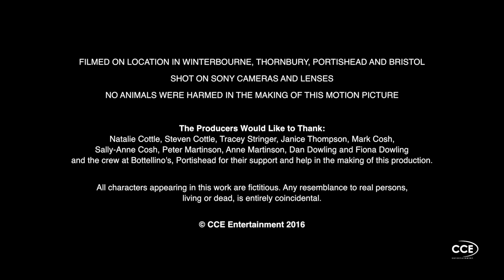Writers | Season 2, Episode 3 | Jenny's Version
When Jenny meets the mysterious stranger Parker James, a man with ties very close to home, she finds her obsessively-organised life crumbling around her.

From writer/director Adam T Cottle, Writers embarks on it's second chapter, taking it's characters in new and exciting directions that pull them together and tear them apart like never before.